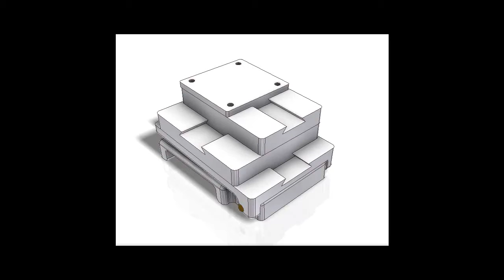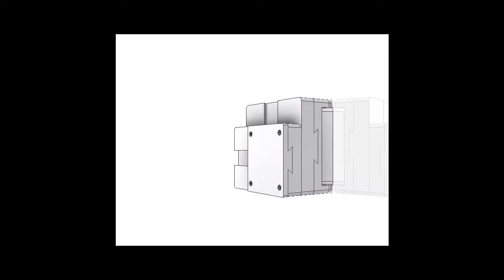Prensa (medición de desgaste)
Estudiante de Ingeniería Mecánica
Andres Checa